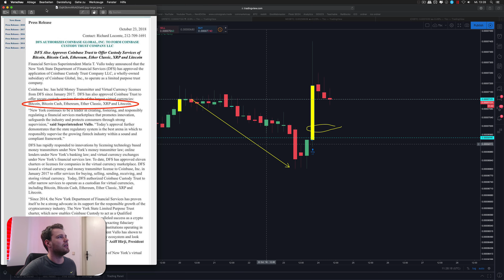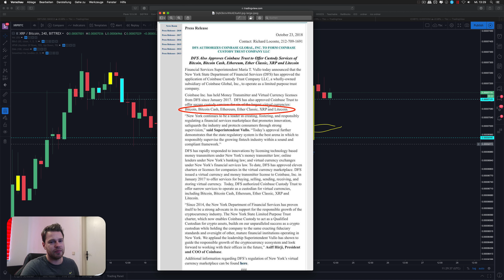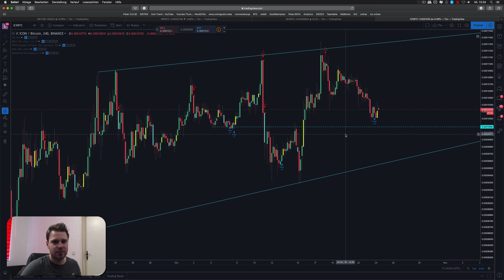😴 Im Bitcoin nichts neues 🔊XRP News, NEO Tests, ICX Achterbahn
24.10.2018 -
Bitcoinpreis Chartanalyse zusätzlich NEO, ICX ICON und XRP Ripple

euer Daniel 🤑